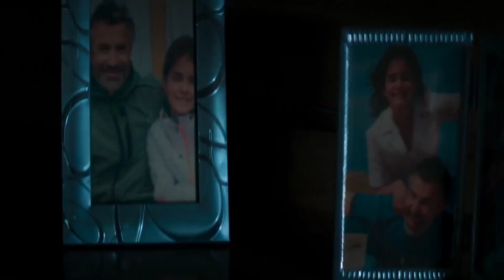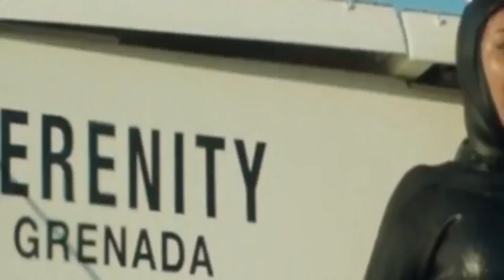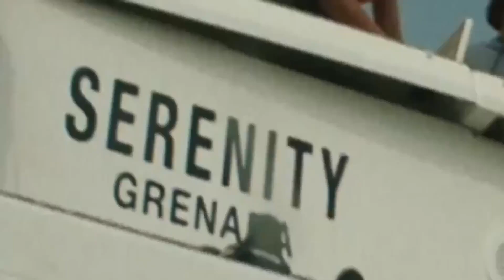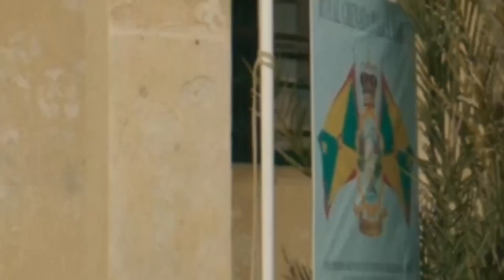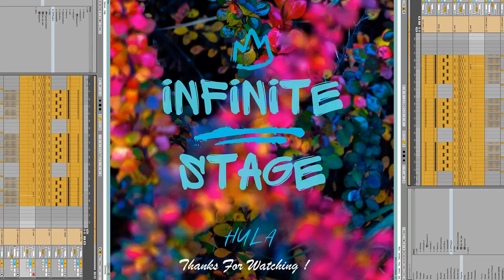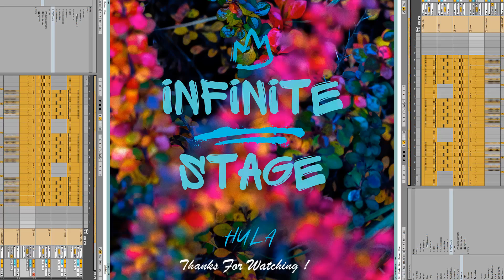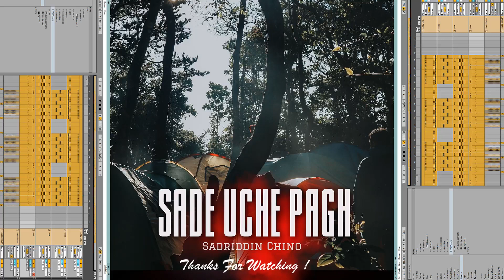ESTRENO 2024💥MEJOR PELICULAS DE ACCION Pelicula, Completa en Espanol Latino HD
PELICULAS DE ACCION 2024💥💥💥La Mejor Peliculas Completas En Español 2024

peliculas de accion en español,
peliculas completas en español latino de accion,
peliculas completas en español latino,
pelicula de accion en español completa,
peliculas nuevas 2024 completas en español,
peliculas de accion en español 2024,
peliculas completas en español latino 2024,
peliculas de estreno 2024,
peliculas de accion,
peliculas 2024 completas en español,
estrenos de peliculas 2024,